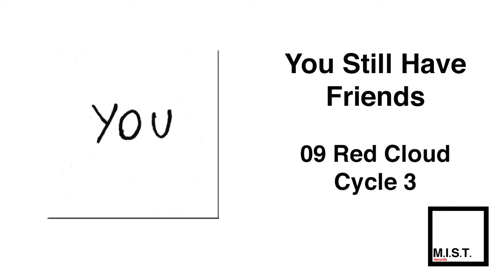You Still Have Friends "Red Cloud Cycle 3" (Official Audio)